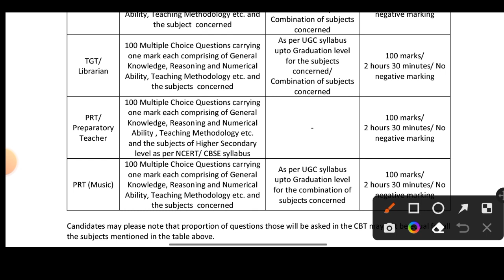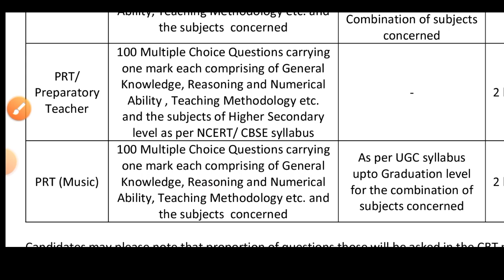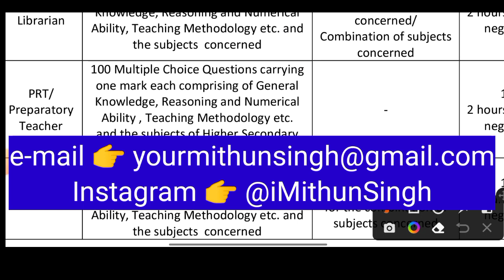AEES PRT SYLLABUS 2022 | ATOMIC ENERGY EDITION SOCIETY SYLLABUS 2022 | AEES PRT OFFICIAL SYLLABUS 22